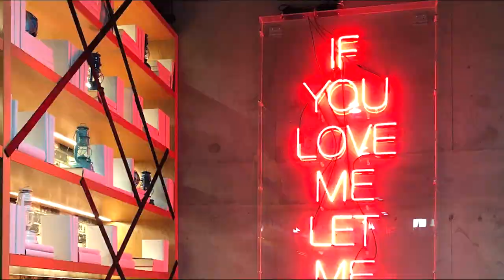Touch & Go Straight To Number One Remix By Pabos Pabou 20/06/2020